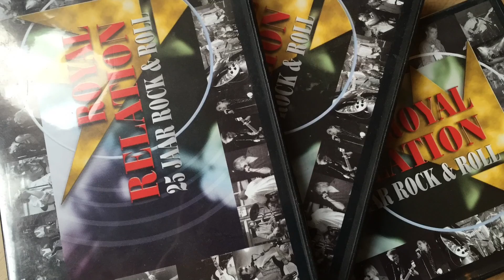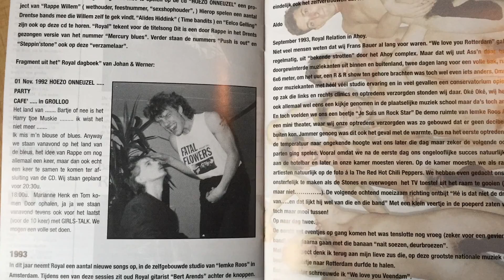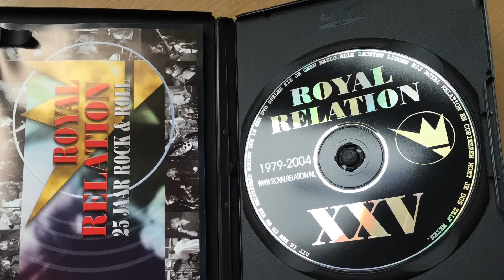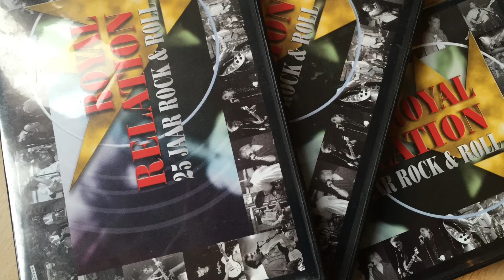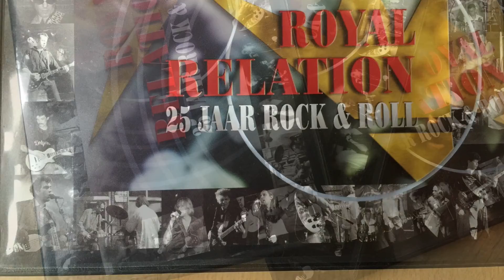Royal Relation - " I can't stop loving you"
Royal Relation   een band die staat voor ervaring en rock n’ roll !!!
De band heeft een ruime podium ervaring  en staat garant voor een avond stevige en onvervalste rock ‘n roll. Dit in de traditie van bands als the Rolling Stones en Herman Brood & his Wild Romance .
Royal speelt grotendeels eigen repertoire aangevuld met aanstekelijke covers.
Royal is daardoor een graag geziene gast in cafes ,jongerencentra en op festivals. Ook was de band te bewonderen als support- act van groepen als normaal , muskee en herman brood.
De band heeft tot nu toe drie albums op z’n naam staan
( de c.d.’s : “on the run” , “live at the bulls eye” & "25 jaar Rock & Roll")